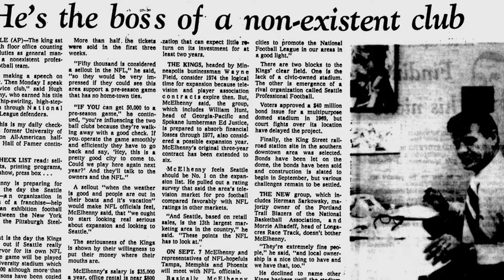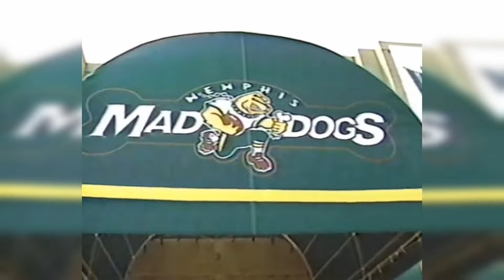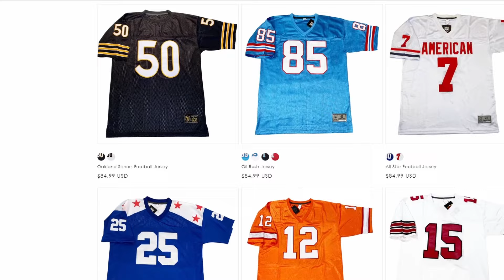The NFL Teams that NEVER Were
Landing an NFL team is a prize most cities without the highest level of pro football dreams of...and those dreams are easily shattered.

In this video, I take a look at how four of those "dream" teams that never came to fruition.

🎽Looking for UFL branded gear? Check out BreakingT.com/JohnLewis for all the latest official United Football League shirts and more from BreakingT, one of the official outfitters of the UFL.

💻📖Kindle eBook now available! Pro Football and the Seven Deadly Sins